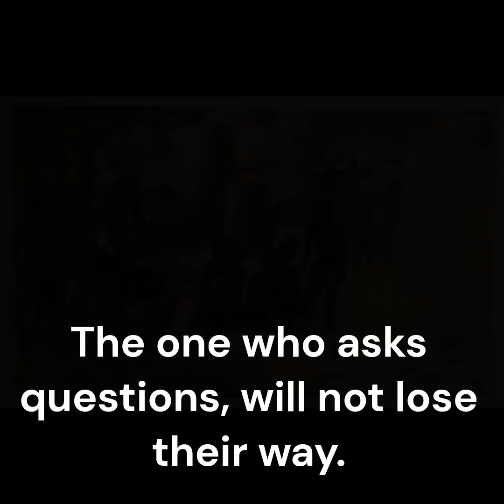Common Ancient Wise Sayings - African Proverbs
Common Ancient Proverbs. African Proverbs.